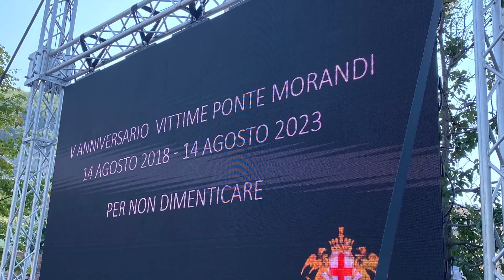5 ANNI DAL CROLLO DEL PONTE MORANDI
(Agenzia Italia News) 5 ANNI DAL CROLLO DEL PONTE MORANDI